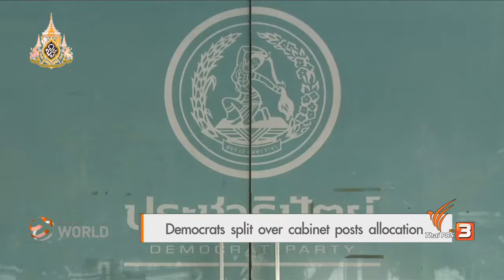MP candidate of the Democrat party, Parit Wacharasindhu, after he called it quits